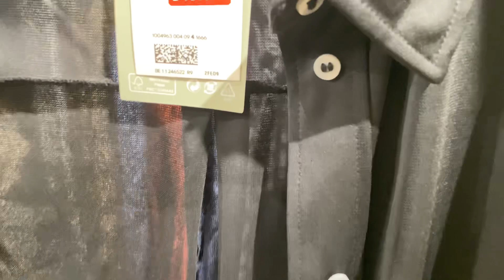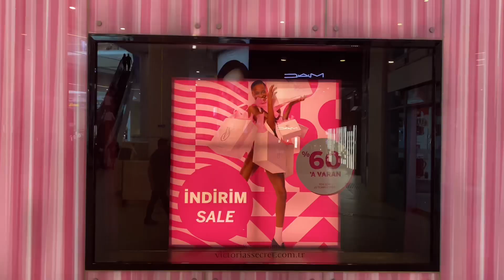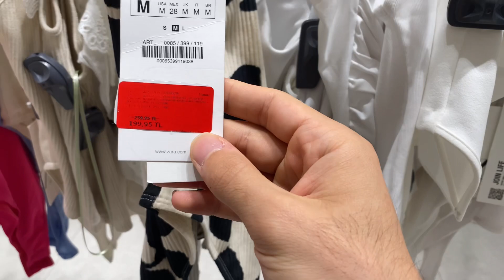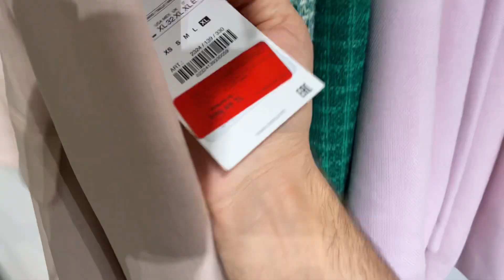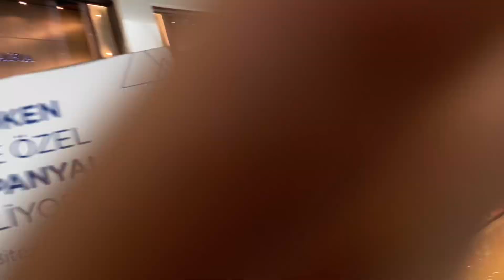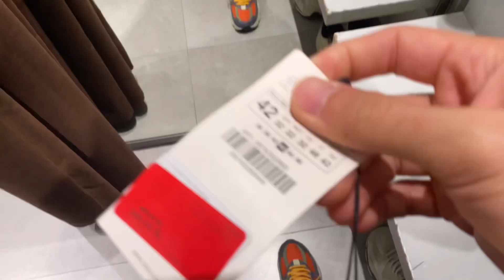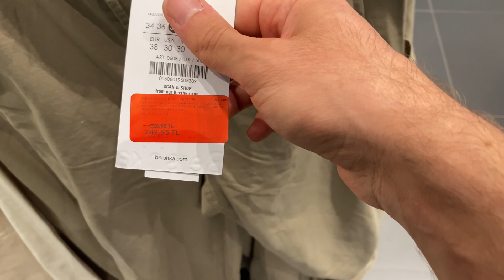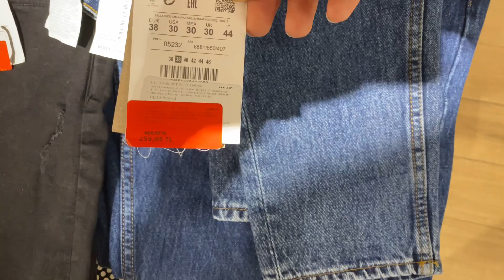Summer Sale/Istanbul/Akasya Mall - شروع حراج در تابستون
شروع حراجی تابستون در استانبول / مرکز خرید آکاسیا
Summer Sale brand’s in istanbul at Akasya Mall

🇹🇷Locations  👇🏻📍

🎥Video time :

00:00 - 01:00 intro
01:00 - 03:40 H&M
03:54 - 06:15 Zara women
06:17 - 10:21 Zara men
10:22 - 11:02 Bershka
11:03 - 12:06 PULL&BEAR

🎵Music 👇🏻